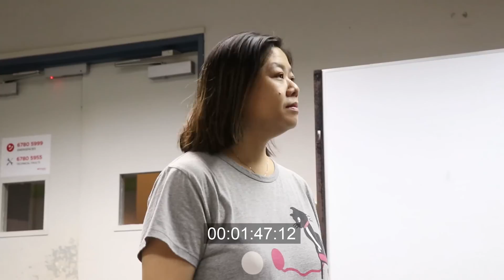191025 Christina Auntie